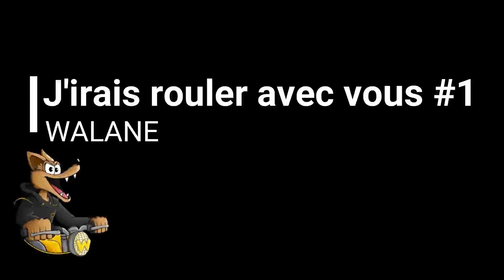J'irais rouler avec vous - #1 WALANE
Je commence une nouvelle série de vidéos. 📽️

▶️Pour le premier épisode, je frappe un grand coup, puisque je reçois le patron des Pissou: WALANE !!

J'espère que ce format te plaira👍

tcho' ! 👋